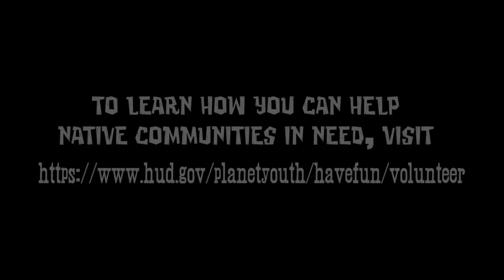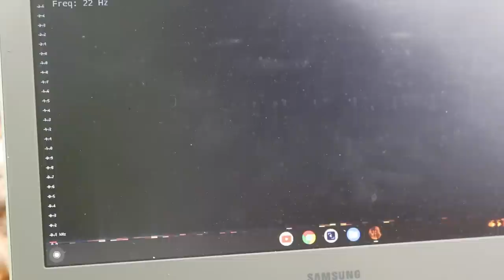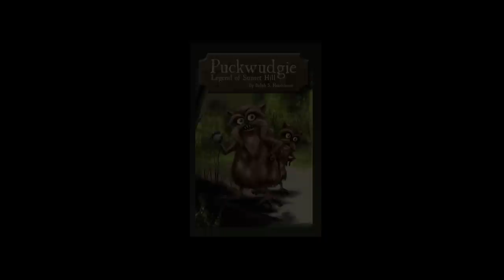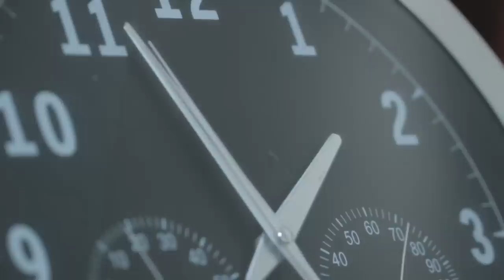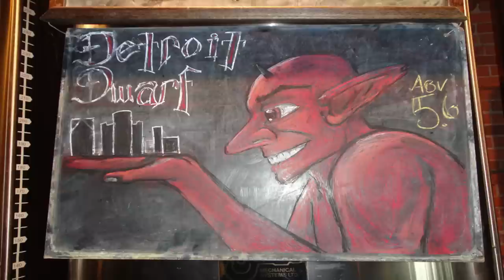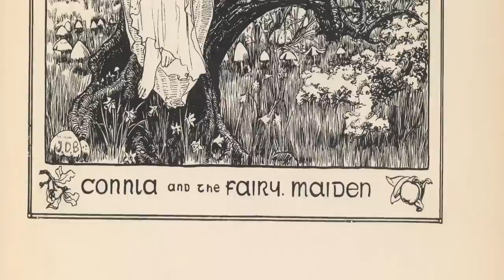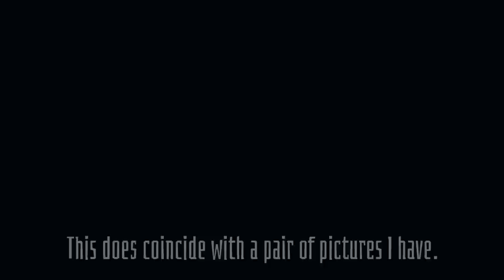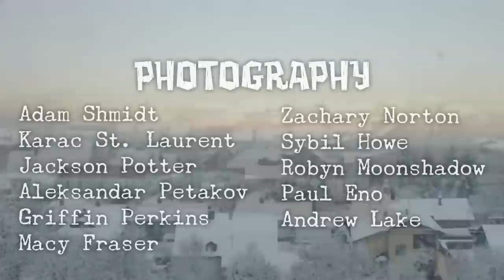Wildmen of the Wampanoag - Cryptozoology Documentary 2021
Since they arrived in North America, the Native American tribes have told stories of the "little people" -- tribes of small, humanlike beings that dabbled in everything from helpfulness, to trickery, and even warfare.
Treated for centuries as folklore, both native and non-native people have begun to go public with their own strange encounters with small humanoid beings in the forests of North America.
These small beings go by many names. The Wampanoag knew one sort as the "Pukwudgie".
Join Crash-Course Cryptozoology in its endeavor to catalog the evidence and examine stories of Pukwudgies, and other little wildmen around the world.